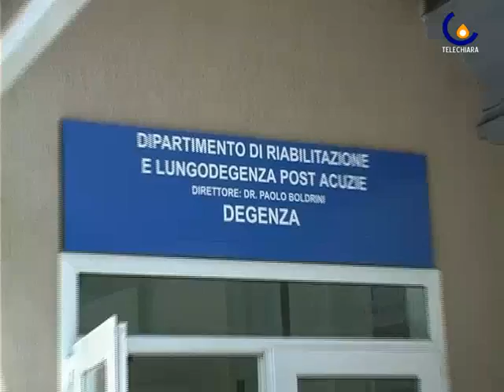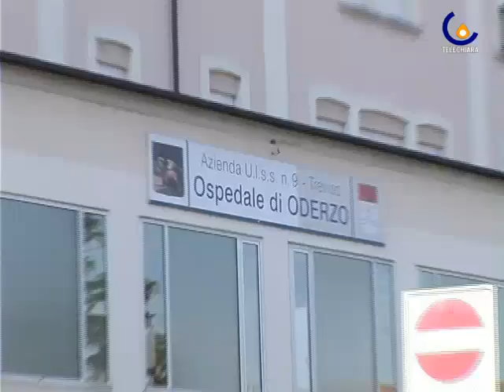100521 Un ospedale sempre più tecnologico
Treviso - Ulss 7 e ulss 9 premiate per delle iniziative in grado di aiutare utenti e personale a mettersi in rete (Francesca Iuculano)